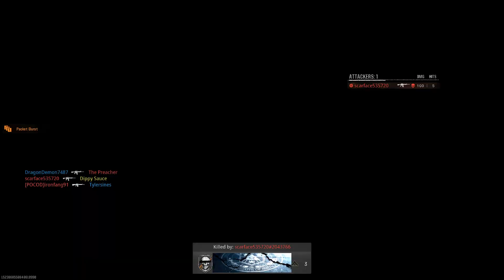Black Ops 6 Team Deathmatch On Subsonic